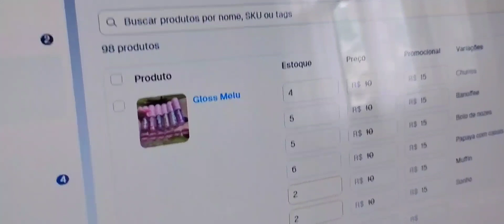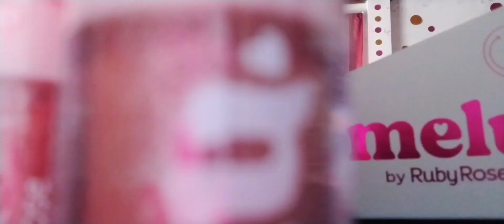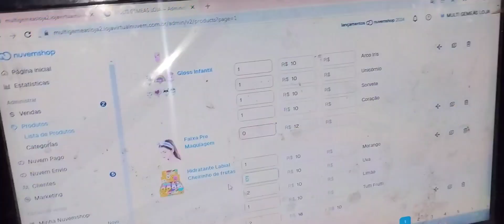ROTINA DE LOJA: MERCADORIA ATRASOU,DIA DE ENTREGAS E ORGANIZAÇÃO